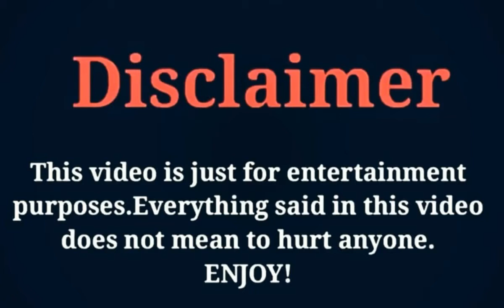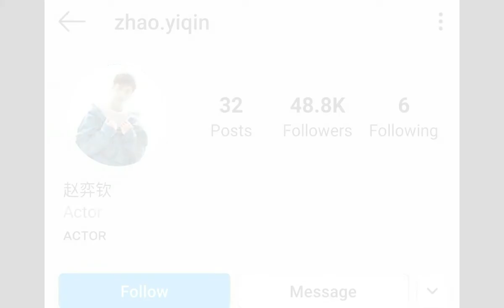Zhao yi qin, Lifestyle,Biography,Net Worth, Girlfriend, Height,Age, Facts With TM